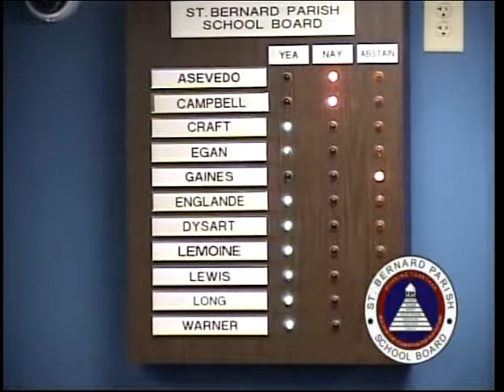St. Bernard Parish School Board - Regular Monthly Board Meeting - November 28, 2017